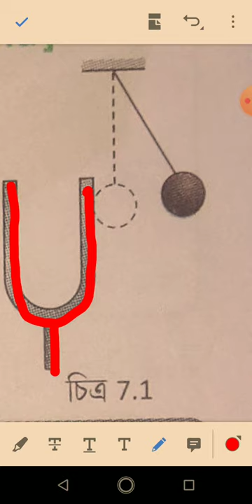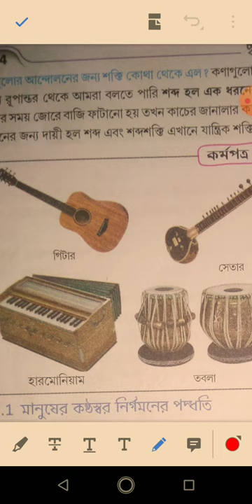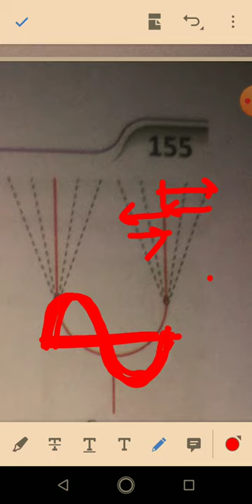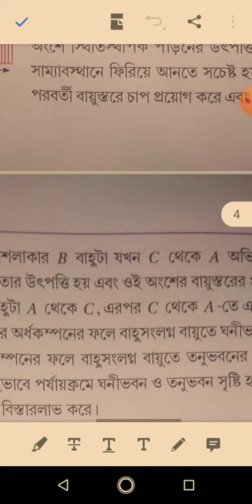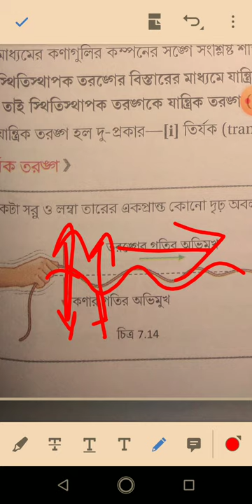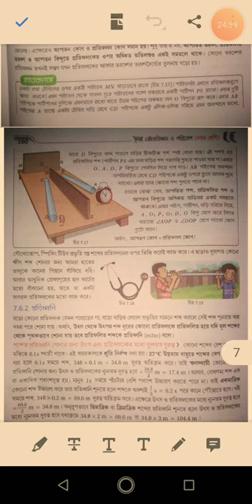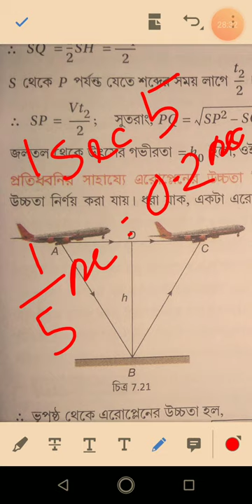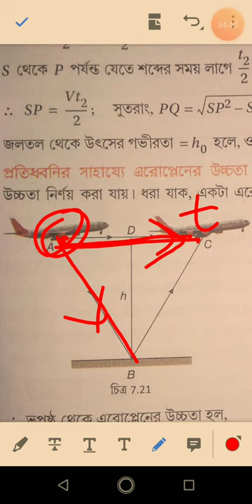শব্দ,part1, class IX,by AK mam